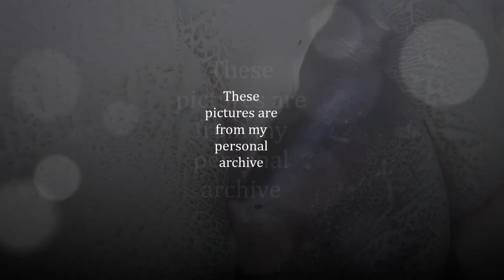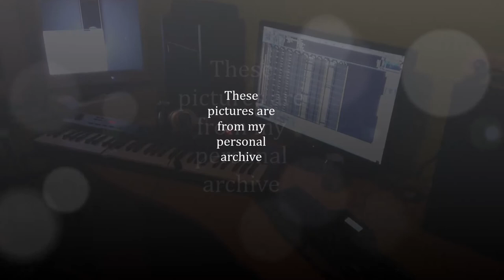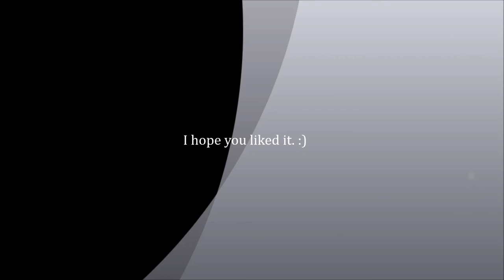Shoot the picture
What does it takes to make a sad man feel happy? Give him a keyboard and some samplers. :P